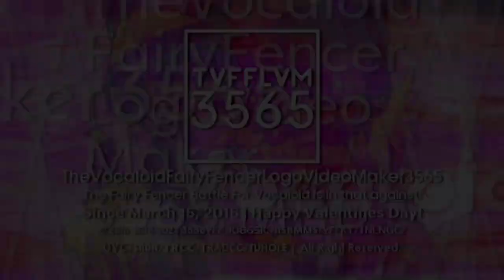VFFify's 1 Enhanced and 2 Valentines Day Mainsided Logos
List:
-Cube ITC Nioubinna Light 3-1.0 {Enhanced/Mainsided}
-Georgoround 1.0 Special Valentine's Day {Enhanced/Mainsided}
-Nioubes Light 1.5 Special Valentine's Day {Enhanced/Mainsided}